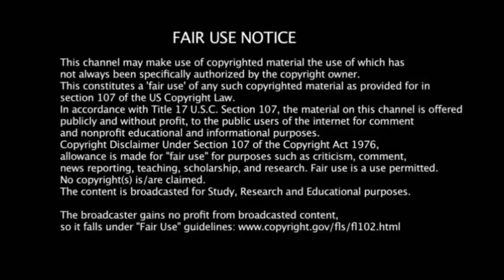கிருஷாங் சூப்பர் சிங்கர் அருமையான பாடல் ❤️ Super singer krishang performance Krishaang songs ❤️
Credits : Krishang

nightimegallagher